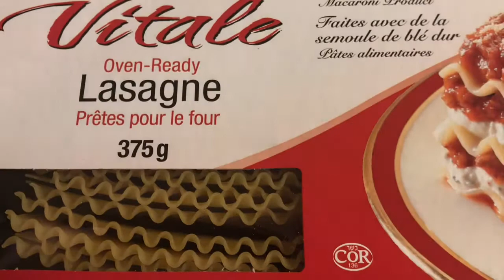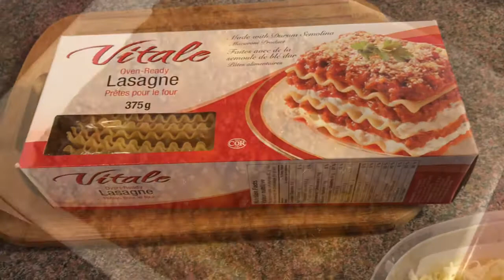اسهل و الد لزانيا/recette de lasagne facile à faire 🙏😋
Les ingrédients:
1 kg de viande hachée
2 gros oignons
5 tomates broyées
5 gousse d’ail
Sel
1/2 cuillère à café de poivre
1 c.c de curcuma
1c.c de gingembre
1/2 c.c de poudre de chili
250 Ml d’eau

Sauce béchamel:
70g de beurre
4 cuillère à soupe de farine
800ml de lait
1/2c.c de sel

Mélange de coriandre et basilic
500g de fromage râpée